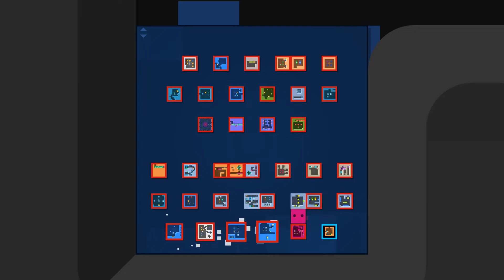SB Plays Patrick's Parabox 18 - Just That Little Bit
Patrick's Parabox is a brilliant recursive spatial puzzle game where you just push blocks. That's doesn't sound so complicated. I'm sure this will be easy, right?